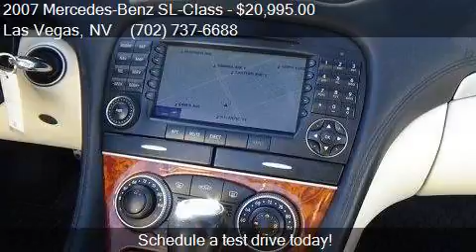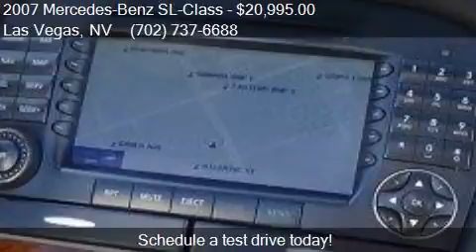2007 Mercedes-Benz SL-Class SL 550 2dr Convertible for sale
This 2007 Mercedes-Benz SL-Class SL 550 2dr Convertible is for sale in Las Vegas, NV 89104 at Reliable Auto Sales.

Engine: 5.5L V8
Transmission: Automatic 7-Speed
Color: Alabaster White
Mileage: 109048
Contact Reliable Auto Sales 2575 E Sahara Ave Las Vegas, NV 89104 to test drive this 2007 Mercedes-Benz SL-Class SL 550 2dr Convertible today.